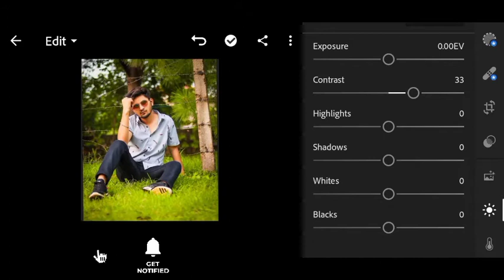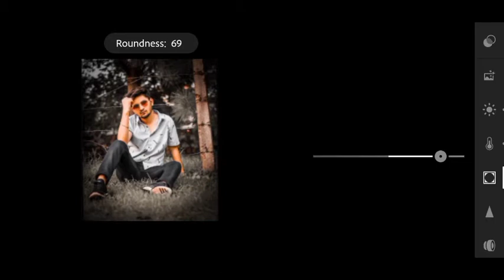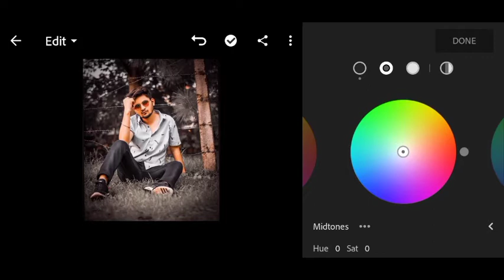Lightroom classic soft Black tone photo editing tutorial || Shivam editz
Present link

India haryana